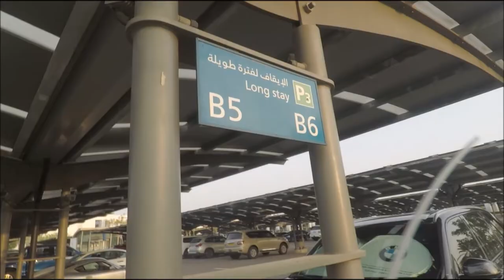Salalah Khareef 2021 Short Clips: 2nd 0f 12: Long Stay Parking in Muscat International Airport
Road travel from Muscat to Salalah usually takes about 9 to 10 hours.
But because of the rush (Khareef has opened to tourism only after 2years), the road became congested and the queue at the checkpoint entering Salalah lengthened (according to the videos we had reviewed), it would take much longer. So we preferred the travel by air. First time using the Long Stay Parking of Muscat International Airport.

Here is the link to the entire video of our 3 days Salalah Khareef Adventures 2021: